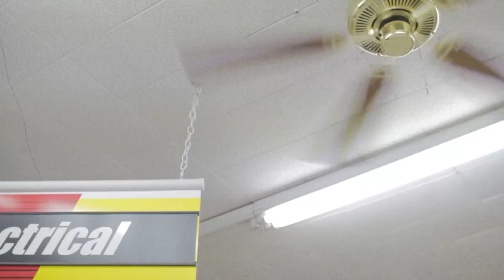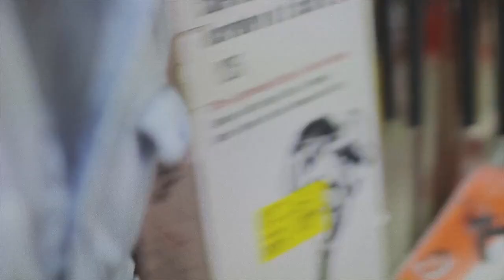Cosmonaught - Love at a Hardware Store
This is for anyone who has ever fallen in love. at a hardware store!

Music video by Cosmonaught performing Love at a Hardware Store. (C) 2012 Roosevelt Records.

Thanks Charlie Hansen you rock!